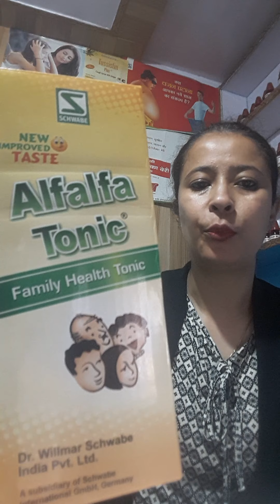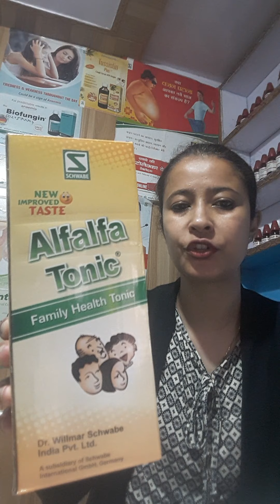Family heath tonic - Alfalfa Tonic with sugar.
Indication - for both sexes.general weakness,lethargy, lack of appetite,stress, tension , chronic anaemia, loss of vital fluid, headache, poor digestion, lumbago , constipation, muscle power, alcohol resulting irritability, urination , cold and flu and increase  quality and quantity of milk in lacting mother etc.Mrp 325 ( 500 ml) .Availble at clinic.